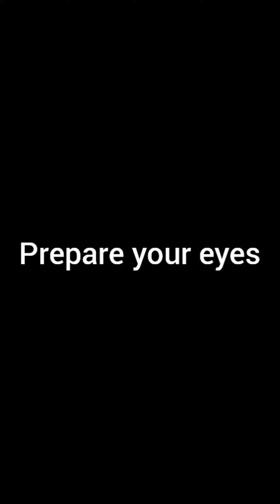(Feh) brave Dimitri and Brave Claude become friends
Teehee
Song: vaginetta coochieslut Reddened Cock